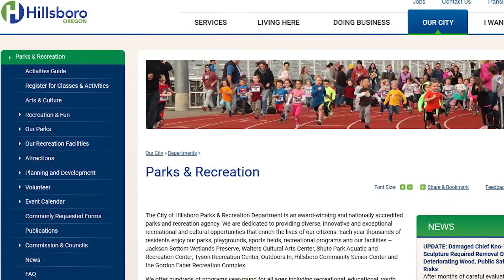Hillsboro City Council Recap: June 20